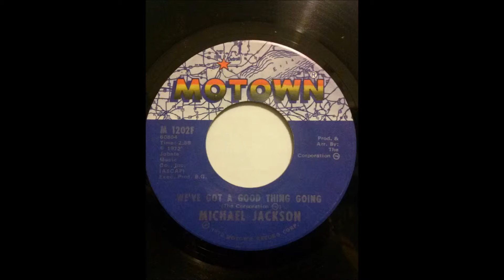MICHAEL JACKSON ♪WE'VE GOT A GOOD THING GOING♪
1972
WE'VE GOT A GOOD THING GOING
COMPOSER/ THE CORPORATION TM
PRODUCER/ THE CORPORATION TM
ARRANGER/ THE CORPORATION TM